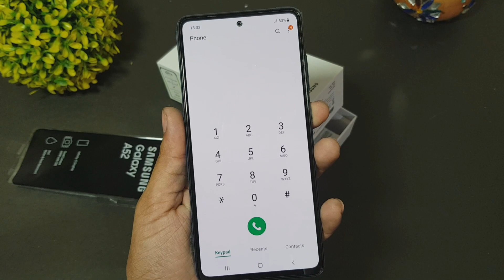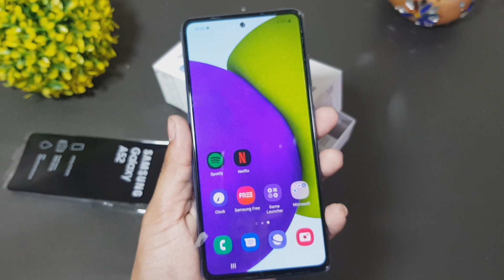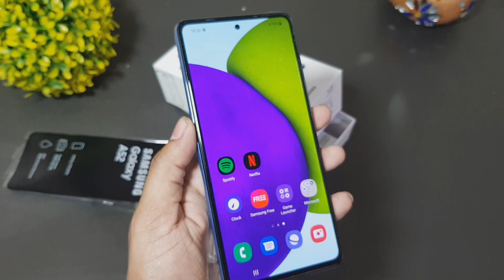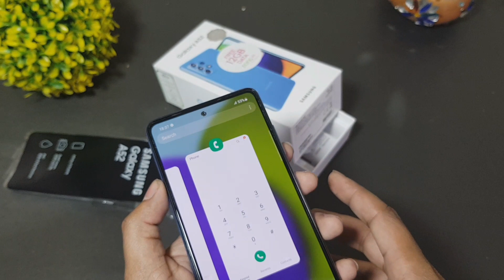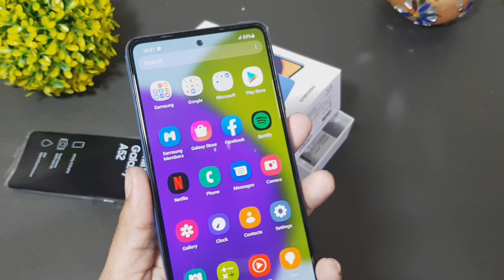Samsung A52 Unboxing || Full Review 8GB+128GB Price in Pakistan??